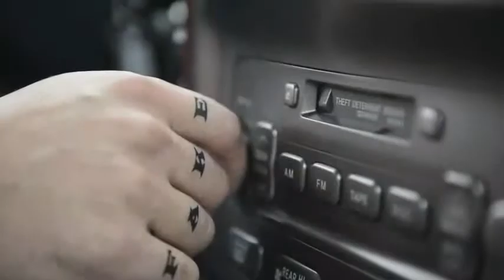Τσεκούρι διαχωρισμού σχισίματος FISKARS X25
Κόβουν τους κορμούς εύκολα και ακούραστα.
Τα τσεκούρια επόμενης γενεάς Fiskars χτίζονται επάνω σε 20 έτη εμπειρίας και αυστηρής προσοχής στις λεπτομέρειες. Έχουμε ενισχύσει τη γεωμετρία λεπίδων και έχουμε εξασφαλίσει την τέλεια ισορροπία μεταξύ του κεφαλιού και του άξονα για την ασφαλέστερη, αποδοτικότερη και άνετη χρήση. Η υπερβολική ελαφριά και ανθεκτική λαβή Fibercomp ™ ελαχιστοποιεί την κούραση και καθιστά το τσεκούρι ουσιαστικά άθραυστο. Η βελτιστοποιημένη δομή επιφάνειας αντί-κλονισμού προσφέρει έναν άνετο και σταθερό πιάσιμο με την πιο ακριβής και σωστή αίσθηση. Το γαντζωμένο τέλος της λαβής αποτρέπει το τσεκούρι από την ολίσθηση. Επιτρέπει στο χέρι να γλιστρήσει κάτω εύκολα όταν πρέπει, αλλά εξασφαλίζει ότι σταματά στο τέλος. Η νέα γεωμετρία και οι στρογγυλεμένες άκρες των λεπίδων εξασφαλίζουν εύκολη αφαίρεση από το κούτσουρο κατά τον διαχωρισμό του ξύλου. Όλοι τα τσεκούρια συνοδεύονται με μια ολοκαίνουργια θήκη για εύκολο χειρισμό και την προστασία της λεπίδας.

Τσεκούρι διαχωρισμού (σχισίματος) X25

Για το διαχωρισμό των μεγάλων μεγέθους κούτσουρων
Με πλαστική θήκη για εύκολη μεταφορά και αποθήκευση
Βάρος λεπίδας: 1830 g
Βάρος: 2460 g
Μήκος: 722 mm

Προέλευση : Φινλανδία.